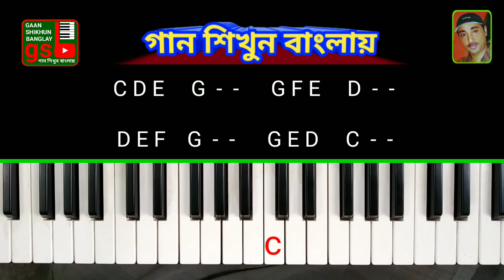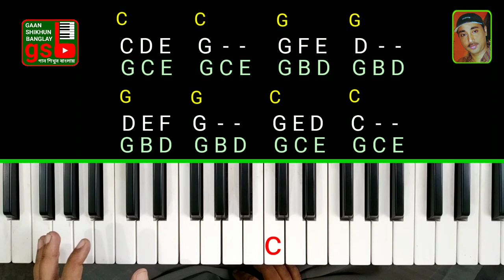Keyboard lesson-38; কিবোর্ড শিক্ষা- ৩৮; Gaan Shikhun Banglay; গান শিখুন বাংলায়; gsb; Harmonium;piano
আজকে একটি ফিংগার প্রাকটিস্ শেখাবো৷ দাদরা তালের এই প্রাকটিসটি সম্পূর্ণ দেওয়া হয়েছে ৷